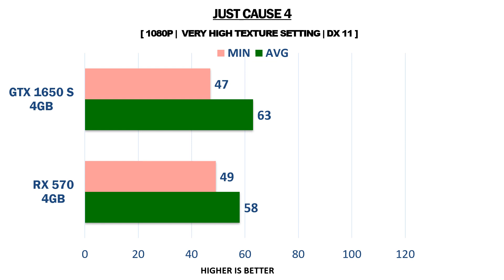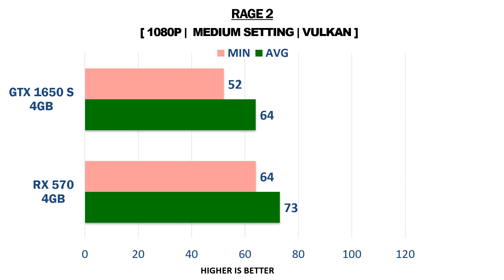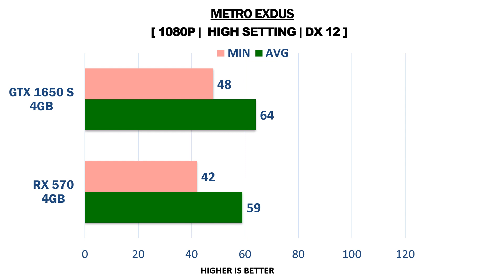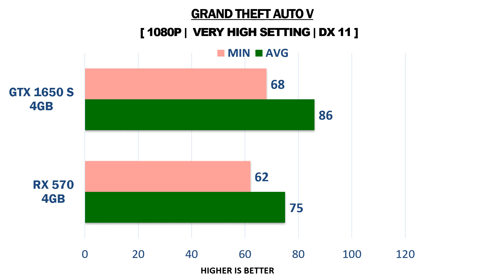RX 570 vs GTX 1650 Super - i5 9400F - Gaming Comparisons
This video compares RX 570 vs GTX 1650 Super - i5 9400F . I really hope you enjoy it.

TEST SYSTEM:
CPU:  Intel Core i5 9400f @4.10ghz
MOB: Gigabyte Aorus Z370 Gaming
RAM: 16 GB DDR4 3200 MHz
OS: Windows 10 64-bit

Intel Core i5 9400f - Specifications

Cores - 6
Threads - 6
Cache - 9MB
Tdp - 65W
Graphics -
Socket - FCLGA1151

AMD RADEON RX 570 - Specifications

STREAMS - 2048
BANDWITH - 224GB/S
MEMORY - 4GB GDDR5
POWER - 150W
CONNECTORS - 8-PIN
DIRECTX - 12

NVIDIA GEFORCE GTX 1650 SUPER - Specifications

CORES - 1280
BANDWITH - 192GB/S
MEMORY - 4GB GDDR6
POWER - 100W
CONNECTORS - 6-PIN
DIRECTX - 12